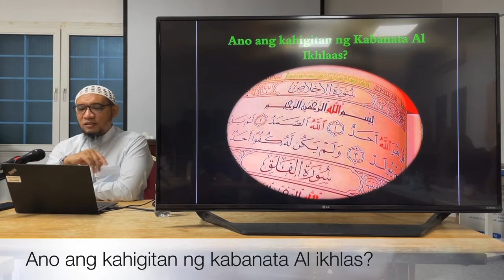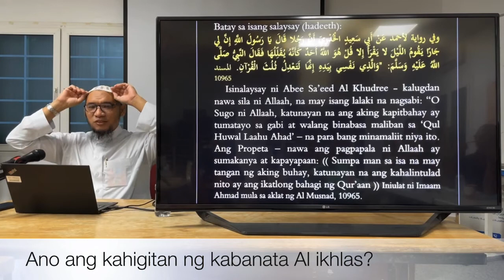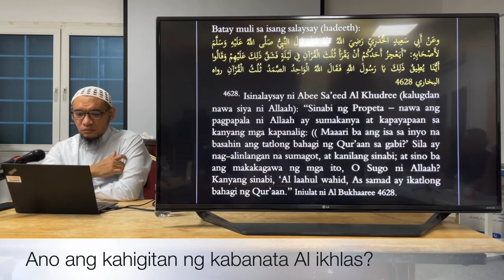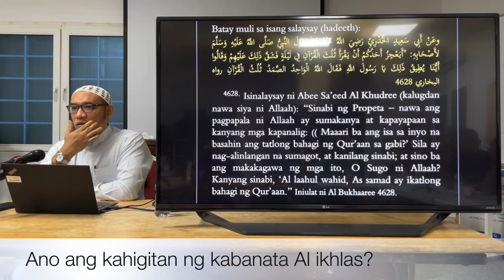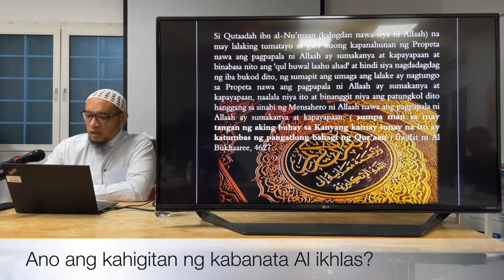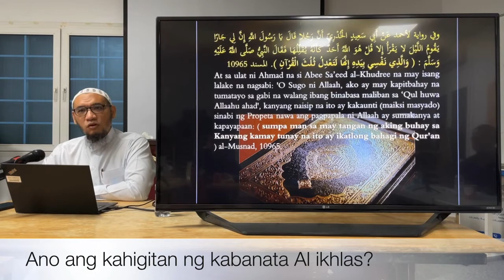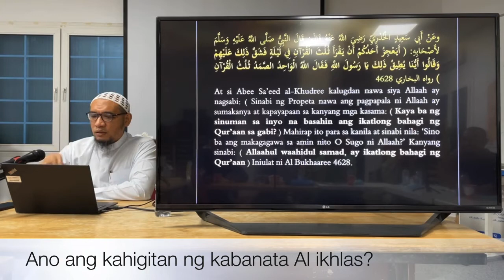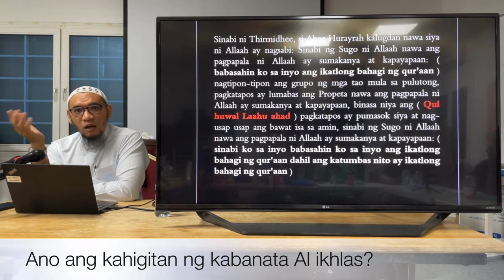Quran | Ano ang kahigitan ng kabanata Surah Al ikhlas? Ustadh Ismail Aycardo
Ano ang kahigitan ng kabanata Surah Al ikhlas ?